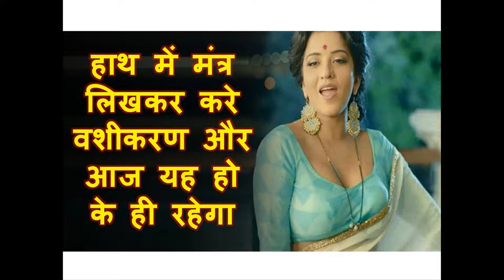हाथ में मंत्र लिखकर करे वशीकरण और आज यह हो के ही रहेगा लिख के देता हु